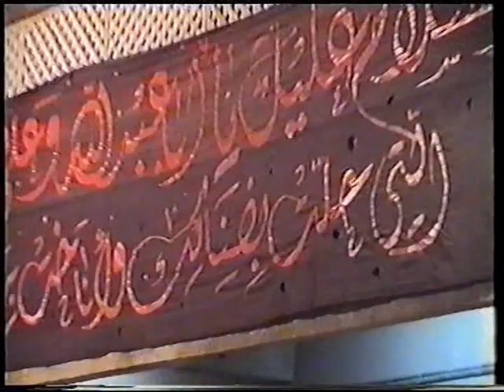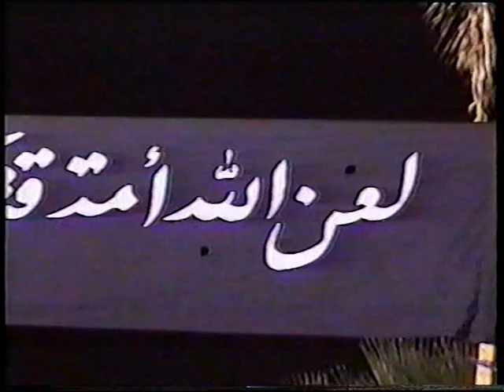يوسف الرومي سابع 1422 النعيم 3